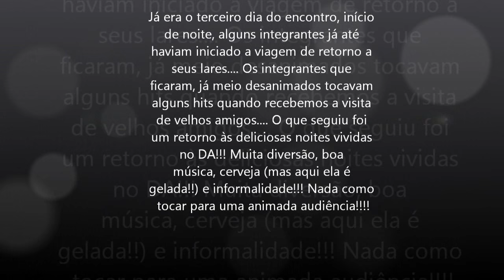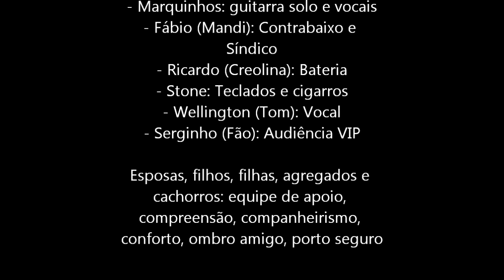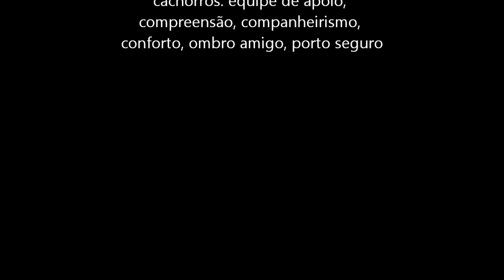7º Encontro Anual - Banda Singa Pura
Encontro anual realizado em Ilha Solteira - SP.
Já era o final do terceiro dia do encontro. O Tuca e o Feijão precisaram ir embora devido a compromissos pessoais e estávamos meio desanimados tocando alguns hits quando chegaram alguns velhos amigos. Daí meu velho, o rock'n'roll brotou nas veias.